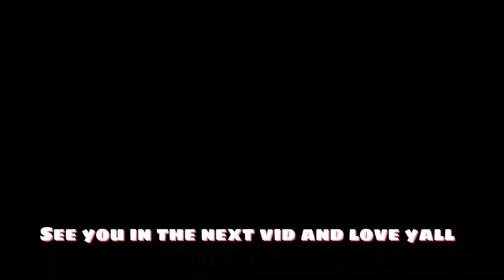WWE 2K20 NXT TASHA STEELZ VS VALENTINA FEROZ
Hiiiii! The recently arriving TASHA STEELZ squares off against the brazillian native VALENTINA FEROZ!